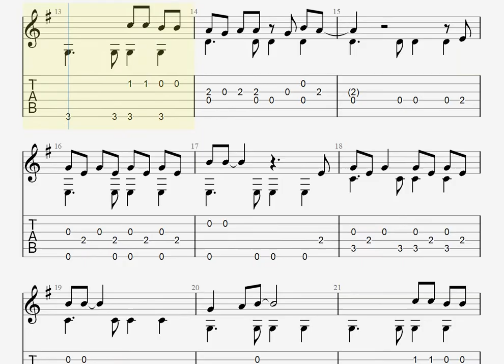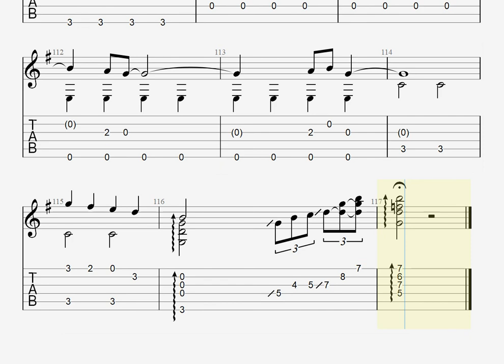ライナウ/瑛人[ソロギター TAB譜面]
原曲キー、演奏はカポなし
Original Key, and Play CAPO none

Piascore 楽譜ストアで「ライナウ」の発売を開始しました！